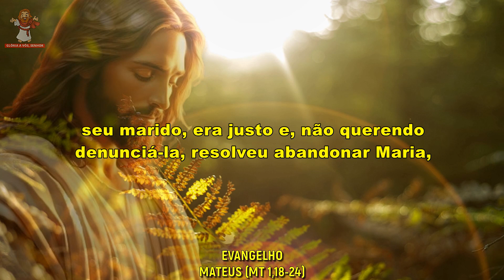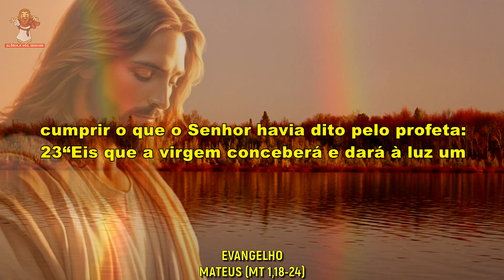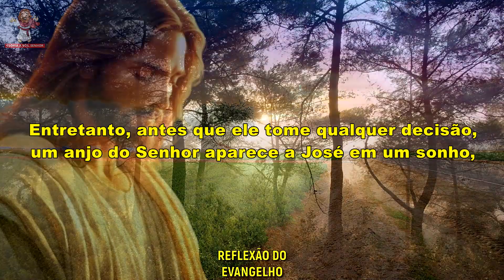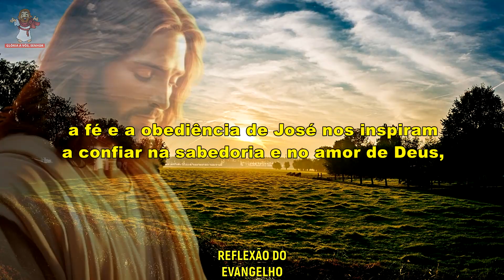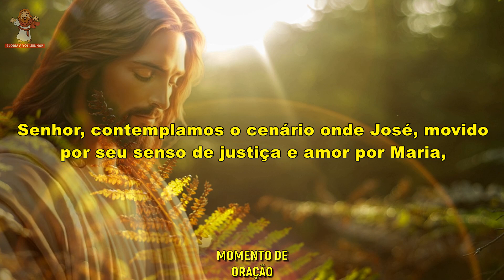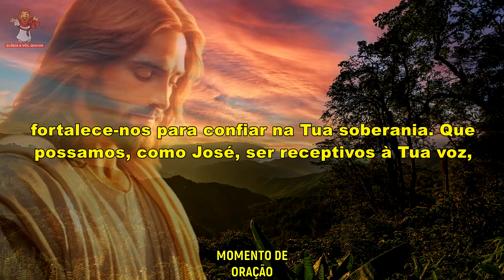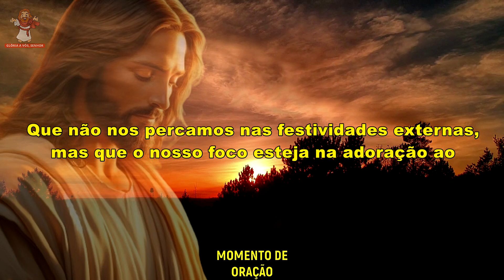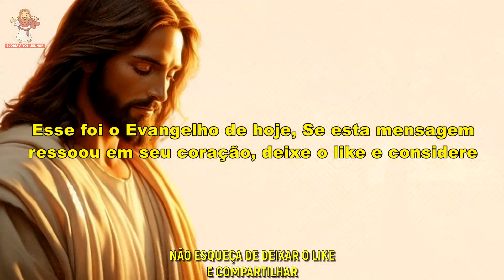evangelho do dia 18/12/2023 reflexão do evangelho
🙏 Deus abençoe 🙏

CAPÍTULOS DESSE VÍDEO -
0:00 intro
0:13 evangelho
1:45 reflexão do evangelho
4:27  momento de oração

Evangelho do dia 18 de dezembro de 2023
Evangelho de mateus (Mt 1,18-24)